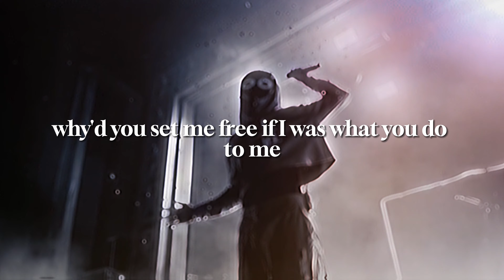BoyWithUke - Ordinary [NEW SNIPPET]